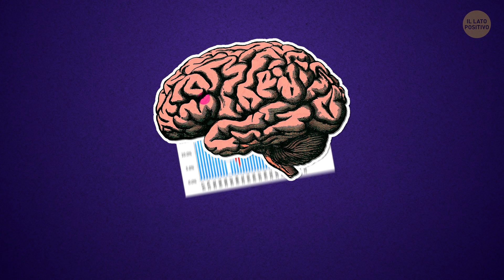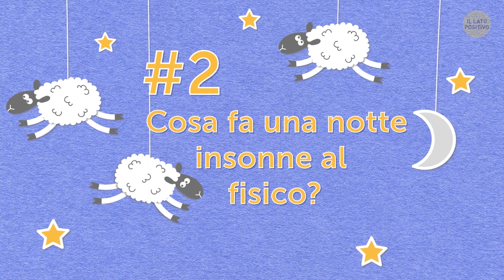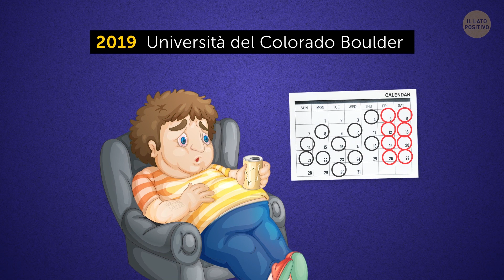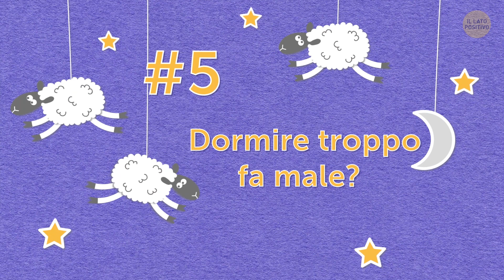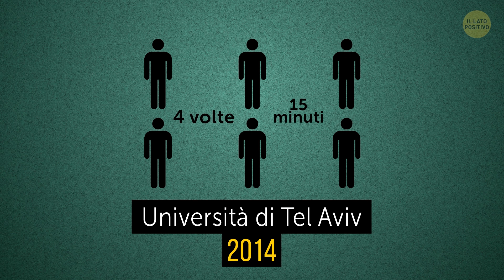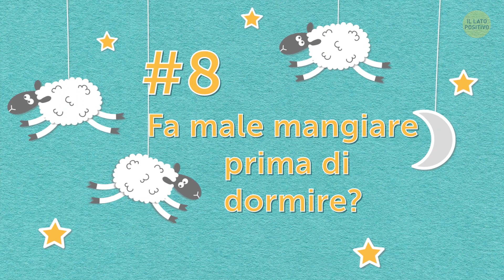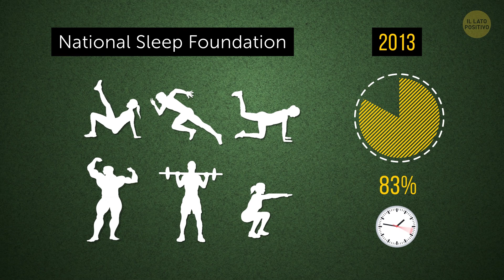11 Domande sul Sonno che Avresti Sempre Voluto Chiedere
Quando è stata l'ultima volta che hai dormito come un sasso e ti sei svegliato riposato e pieno di energia senza mettere la sveglia o essere svegliato? Sì, per molti, ottenere un sonno di buona qualità è quasi impossibile e solleva un sacco di domande, come ad esempio: E se non posso dormire di notte? Fa male mangiare prima di dormire? Perché mi sento così stanco dopo un sonno lungo ma non costante?

Oh, l'ultima è uno dei problemi più importanti, non è vero? Questo perché un sonno prolungato, che è stato interrotto costantemente, è praticamente lo stesso di una notte in cui hai dormito poco. Quindi se qualcosa ti sveglia di notte, che si tratti di andare in bagno, o a causa del tuo partner che russa, è meglio risolvere la causa del problema!

Segnalibri:

Posso rinunciare al sonno prima di un evento importante? 0:25

Cosa fa una notte insonne al fisico? 0:57

Posso recuperare il sonno tutto insieme? 1:48

Si riesce a recuperare il sonno perso? 2:27

Dormire troppo fa male? 3:07

E se non posso dormire di notte? 3:42

Perché mi sento così stanco dopo un sonno lungo ma non costante? 4:35

Fa male mangiare prima di dormire? 5:20

Allenarsi la sera può disturbare il sonno? 5:58

I sonnellini pomeridiani fanno male? 6:43

Come si supera il “jet lag”? 7:29

SOMMARIO:

- Il cervello ha davvero bisogno di riposo prima di un grande evento perché le informazioni che ricevi durante il giorno passano dalla memoria a breve termine a quella a lungo termine durante il sonno.

- Dopo 24 ore senza dormire, una persona di solito sperimenta la distorsione della realtà, irritabilità, ansia e confusione. Se il tempo senza dormire arriva a 48 ore, allora potresti avere allucinazioni visive e problemi cognitivi.

- Calcola quindi quante ore di sonno perderai, dividile per i giorni prima dell'evento, e aggiungi delle ore extra ogni volta che puoi prima della notte insonne.

- Le persone che dormivano regolarmente di più nei giorni di riposo hanno avuto alcuni problemi di salute dovuti al fatto di mettere su del peso.

- Dormire per 9 ore comporta un rischio di morire più alto del 14%, mentre è del 30% più alto con un sonno di 10 ore! Sembra che dovremmo tutti limitarci a 8 ore, eh già!

- Evita quella luminosa luce del mattino quando vai a casa indossando occhiali da sole. Quando finalmente vai a letto dopo il lavoro, chiudi tutte le persiane e le tende, indossa una maschera per dormire, e usa i tappi per le orecchie. Vuoi totale oscurità e silenzio per un sonno di buona qualità!

- La maggior parte dei nutrizionisti ed esperti del sonno concordano sul fatto che è meglio mangiare l'ultimo pasto della giornata almeno 3 ore prima di coricarsi. Non fa bene addormentarsi a causa della sonnolenza da digestione!

- Secondo un sondaggio della “National Sleep Foundation”, nel 2013, una schiacciante maggioranza, l’83% delle persone che si allenano in qualsiasi momento della giornata, compresa la notte, ha riferito di dormire meglio di chi non fa nessun tipo di attività fisica.

- Gli esseri umani sono, in realtà, progettati biologicamente per fare dei sonnellini nel pomeriggio. È una parte naturale del nostro ritmo circadiano. Sfortunatamente, la nostra cultura del lavoro non ha ancora apportato questo aggiustamento.

- Durante il volo, bevi molta acqua e cerca di non esagerare con i carboidrati. E quando finalmente hai raggiunto la tua destinazione, entra nel ritmo locale nel momento in cui scendi dall'aereo, non importa quanto allettante sia il letto dell'hotel!